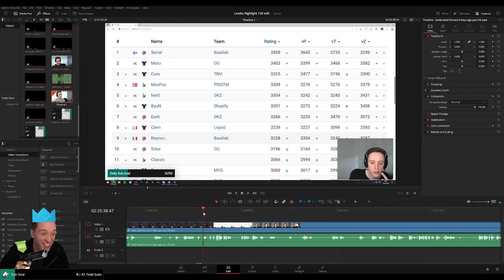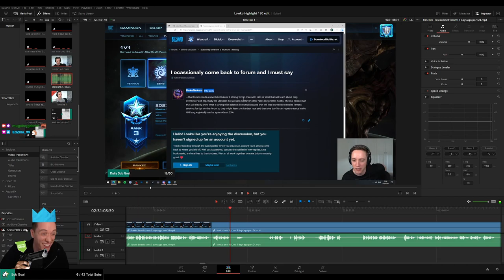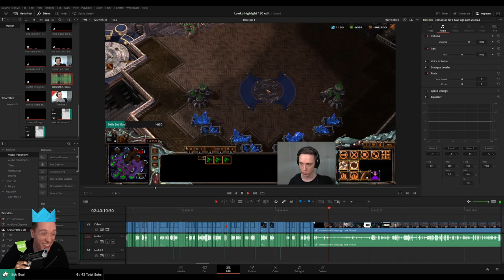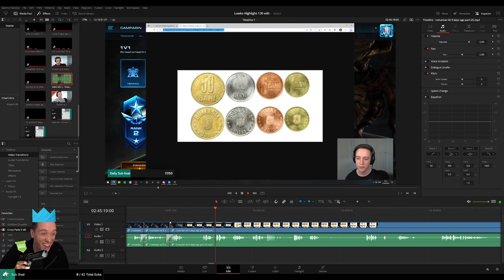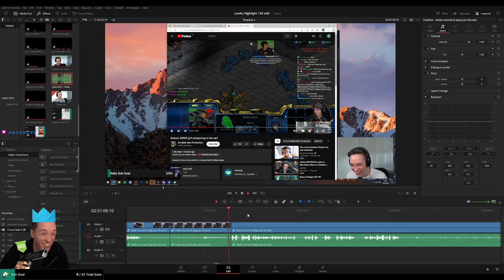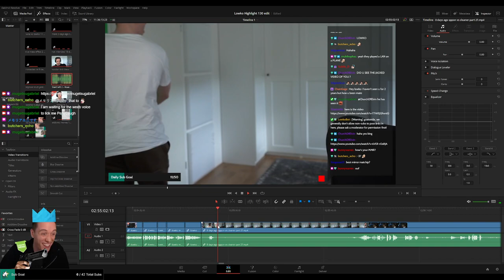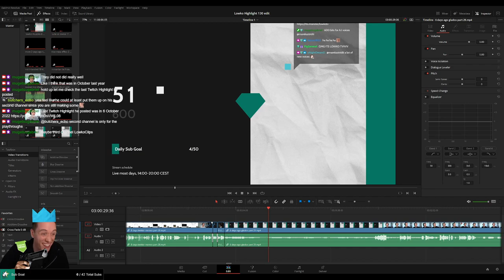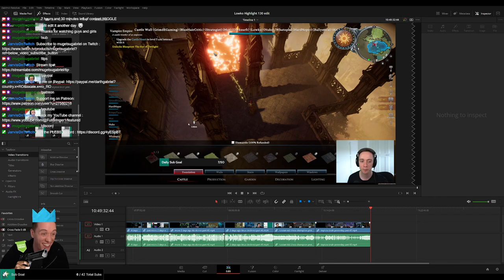PLEBS: Editing LowkoTV "Highlight 130"! (Part 2)